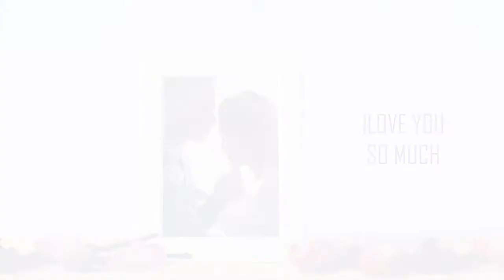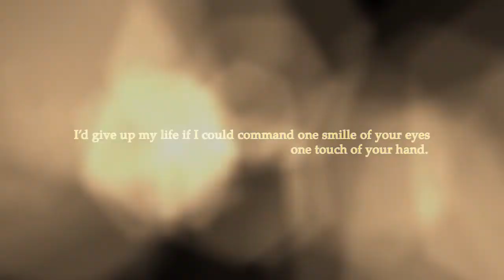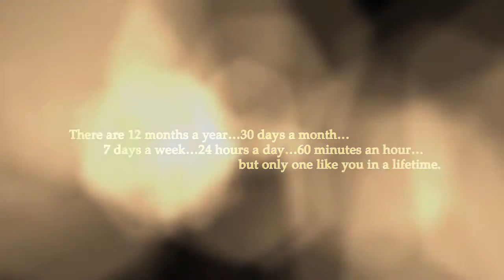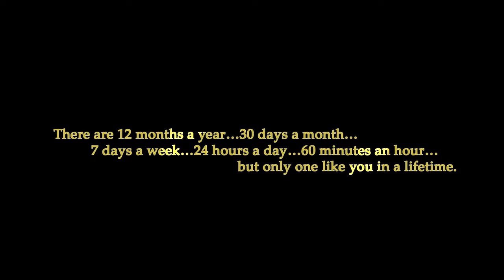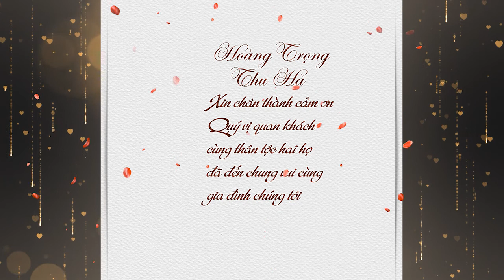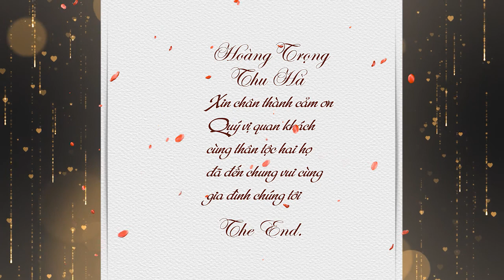Happy Wedding Hoàng Trọng & Thu Hà